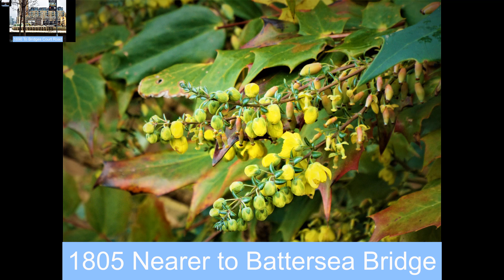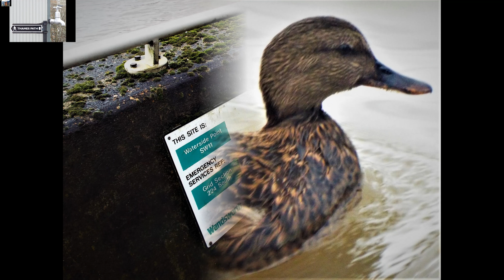Thames Walk 20 Battersea Railway Bridge to Albert Bridge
This is the 20th mile of A Pictorial Thames APT walk along the south side of the Thames, downstream.  Taken in 2015, sounds are simply for effect.